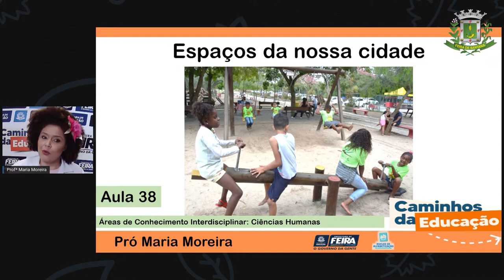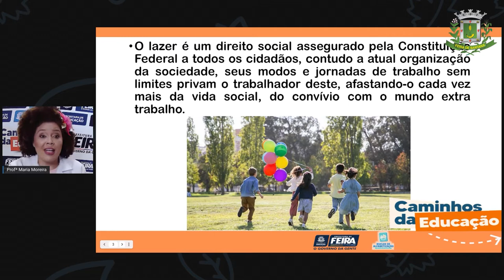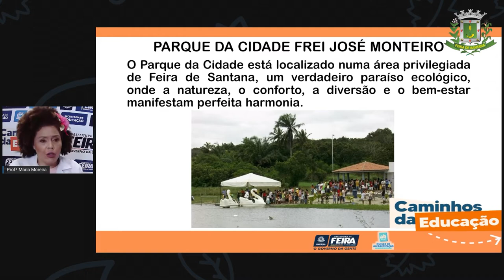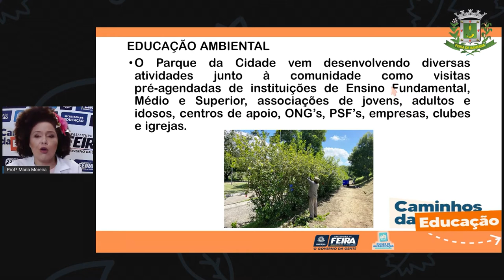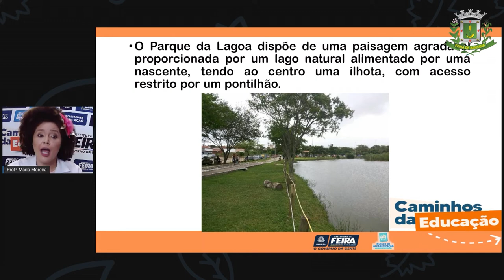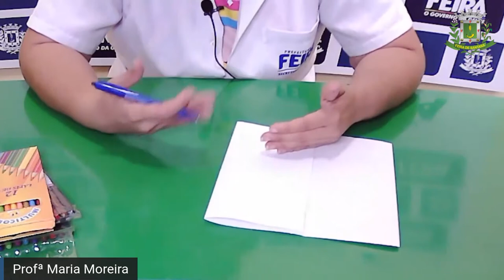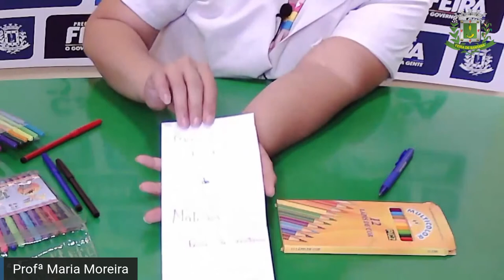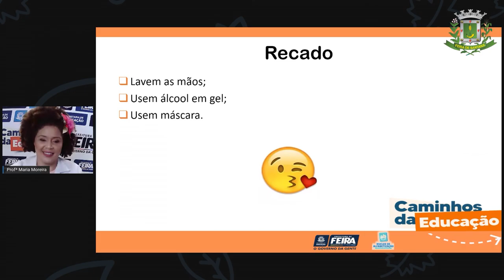3ºANO Aula 38 Ciências Humanas Áreas de conservação ambiental em nossa cidade Profª Maria Moreira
Aula 38 3ºANO Ciências Humanas Áreas de conservação ambiental em nossa cidade Profª Maria Moreira